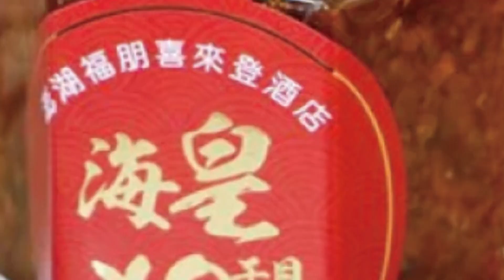【每日必看】惡劣!跑車男酒駕逆撞 婦痛罵"有事告死你"@中天新聞CtiNews 20220314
又是酒駕惹禍!宜蘭一名男子酒駕上路，行經路口時竟然逆向、撞上等紅燈的轎車，造成轎車乘客受傷，警方到場後，發現肇事男子酒測值高達1.46，等同爛醉狀態，而肇事男子闖禍後、還醉醺醺的癱坐在路旁神色茫然，氣得被撞婦人破口大罵。